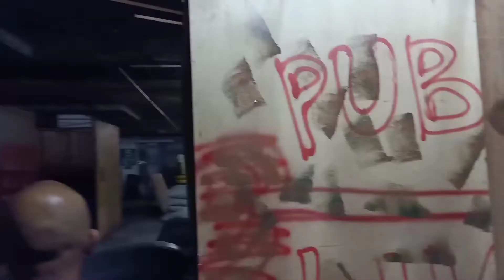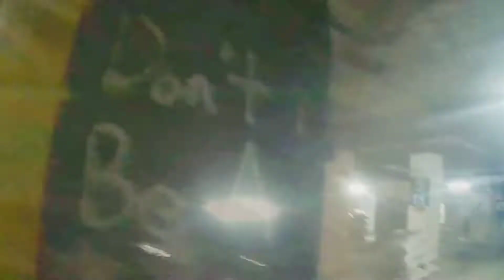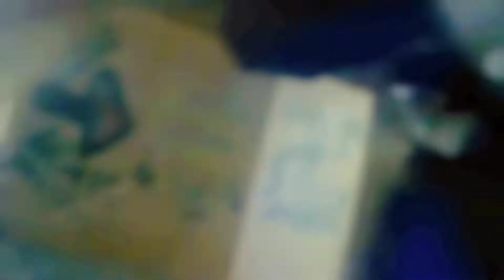PUBG LIVE SPORT CENTER AMPANG